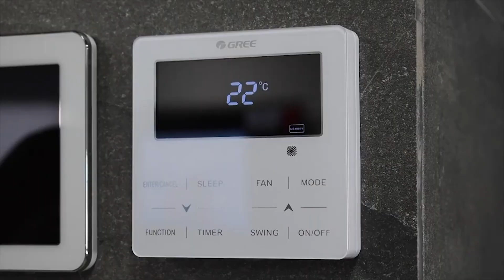TV TELEMARK - TOPLANE ŠIROM SRBIJE PRODUŽILE GREJNU SEZONU 19. 04. 2024.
Grejna sezona zvanično je završena 15. aprila ali toplane širom Srbije ostaju u pripravnosti ukoliko prosečna temperatura bude niža za ovo doba godine.